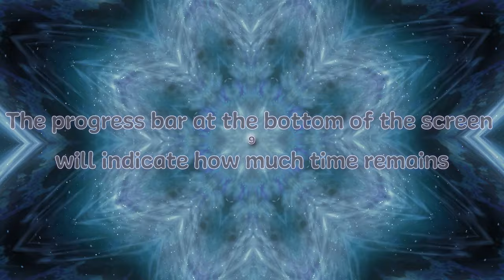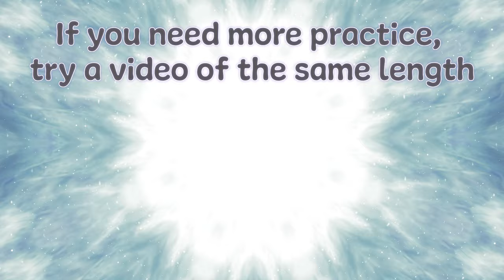High Contrast – A Mesmerizing Journey | 20-Minute Tummy Timer for Infant Stimulation & Development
Our latest video features a compilation of high contrast images, designed to captivate and hold your baby's attention during tummy time. The bold black and white images provide a perfect visual stimulus for your little one's developing brain.

Welcome to Tummy Timer, the YouTube channel that provides stimulating and engaging videos for parents and caregivers to play during their baby's tummy time. Tummy time is an essential exercise for infants, helping to strengthen their neck, shoulder, and back muscles, as well as promote better visual and cognitive development.

At Tummy Timer, we understand that keeping your baby engaged during tummy time can be challenging, which is why we provide videos of different lengths, including 5, 10, 15, and 20 minutes. Each video includes a progress bar to help parents track their baby's tummy time progress.